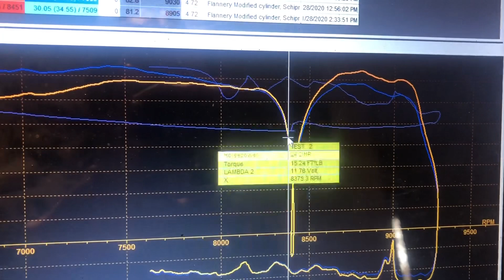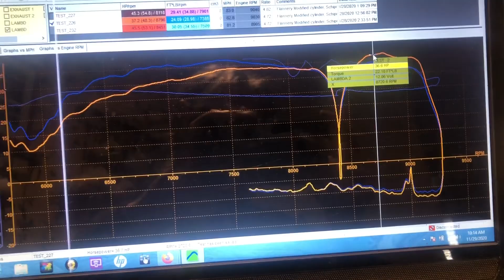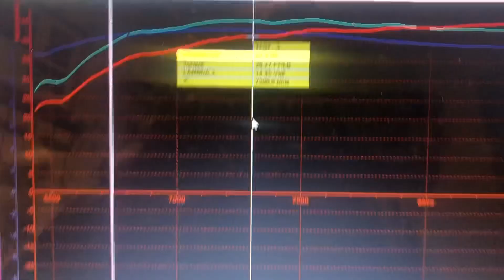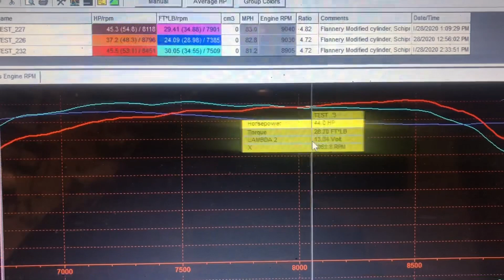Back to the dyno with the Bultaco drag bike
Dyno session 3 with the Bultaco Drag Bike.  This session we were at 60 degrees with sea level air.  Our last dyno session with the two stroke Bultaco we had hot humid temps. During our initial shake down runs with the bike we were having issues.  Was it running lean or rich or pilot error.  We made one jet change in this dyno session and found the most torque and power we have made.  However when we drained the fuel to make a jet change the c12 race fuel and BeNOL came out cloudy.   We put the fuel in a glass container and it separated into oil and fuel.